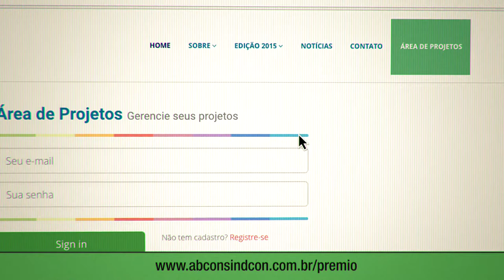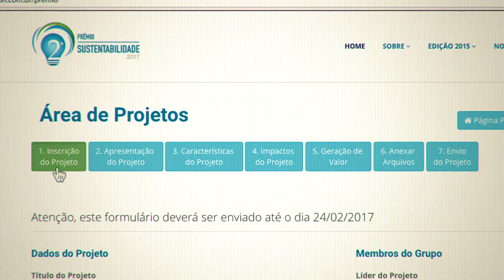2º Prêmio Sustentabilidade 2017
Saiba como se inscrever no 2º Prêmio Sustentabilidade 2017.